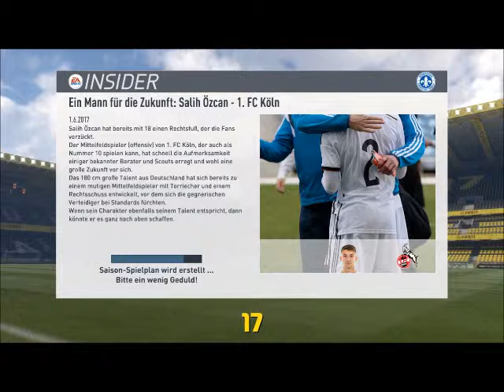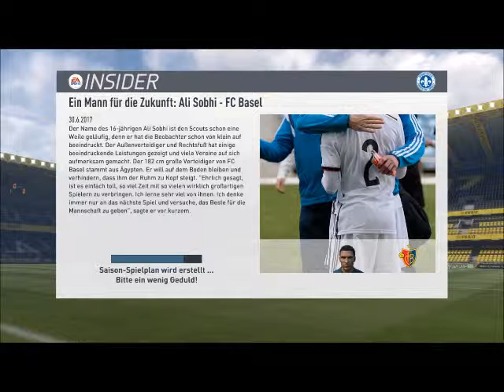Let's Play FIFA 17 (German, SV Darmstadt 98 - Karriere Saison 2016/17) Part 69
Ich spüre es...ja...das Ende ist nah!